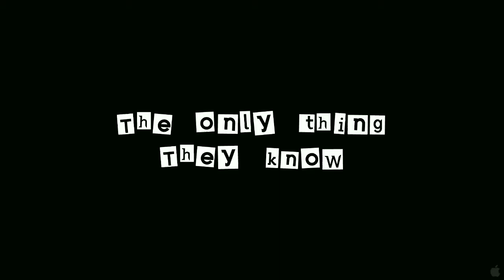Dare Trailer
Dare (2009) stars Emmy Rossum, with screenplay by David Brind and direction by Adam Salky.

It's the final semester before graduating high school when three seniors, Alexa, an aspiring actress, her gay best friend Ben, and loner bad boy Johnny go outside their comfort zones as they venture into unfamiliar sexual grounds. The teens become engaged in an intimate and complicated relationship, providing a bumpy ride of high emotion, betrayal, and heartbreak.